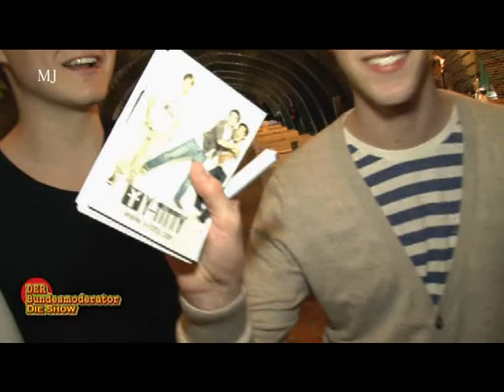Von Pixelmachern,Gronkhs & Co. - Teil 1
Hi,Zielgruppe !

DER Bundesmoderator ist auf dem Düsseldorfer You Tube - Treffen 2012 unterwegs & trifft einige Webpromis ;)